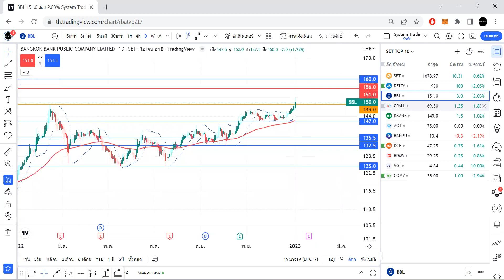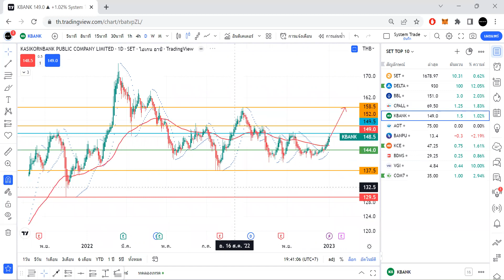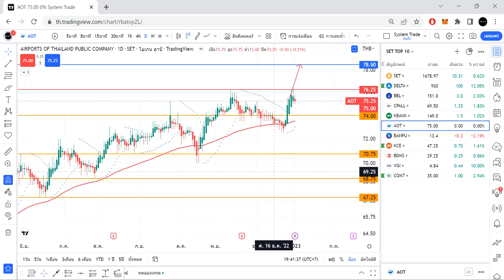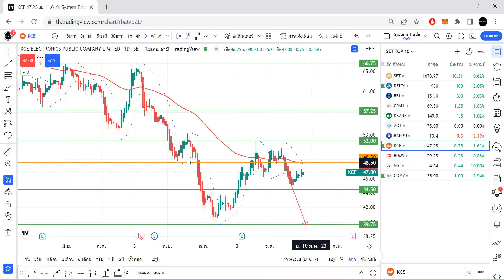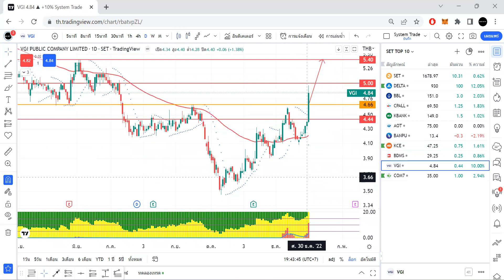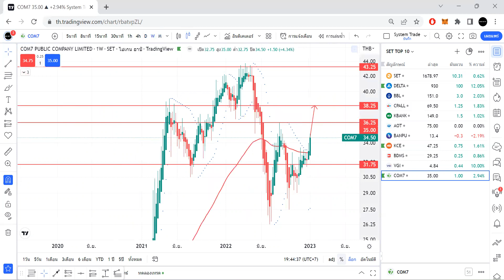วิแคะหุ้น 4/01/66 DELTA BBL CPALL KBANK AOT BANPU KCE BDMS VGI COM7 I MONEY BETTER